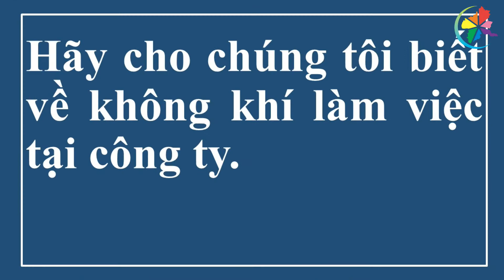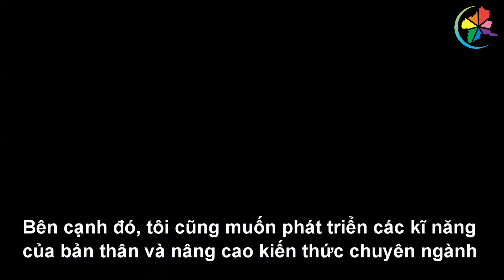【Công ty đa văn hóa đồng sáng tạo】 Công ty cổ phần xây dựng Ishikawa (Phần 2)|Tỉnh Gunma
Những công ty có thành tích đặc biệt xuất sắc trong việc tiếp nhận và hỗ trợ người lao động nước ngoài, tạo môi trường thuận lợi để họ có thể phát huy tối đa năng lực bản thân sẽ được tỉnh Gunma chứng nhận là "Công ty đa văn hóa đồng sáng tạo".
 Trong video này, chúng tôi sẽ phỏng vấn những người lao động nước ngoài đang làm việc tại công ty cổ phần xây dựng Ishikawa - một trong những công ty đã được chứng nhận "Công ty đa văn hóa đồng sáng tạo"

0:00 Giới thiệu
0:30 Lý do bắt đầu làm việc tại công ty
2:10 Công việc đang phụ trách
3:10 Không khí làm việc tại công ty.
4:15 Những điểm hấp dẫn tại nơi sống và cuộc sống hàng ngày
5:47 Mục tiêu trong tương lai
6:56 Thông điệp tới những người lao động nước ngoài